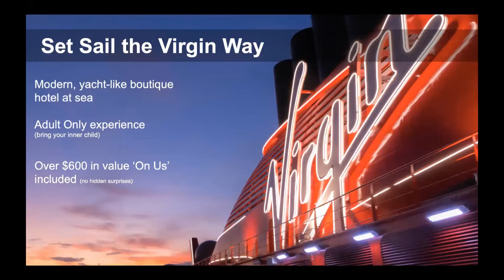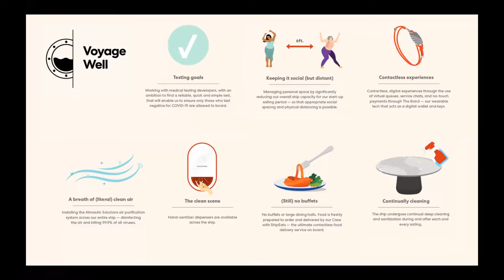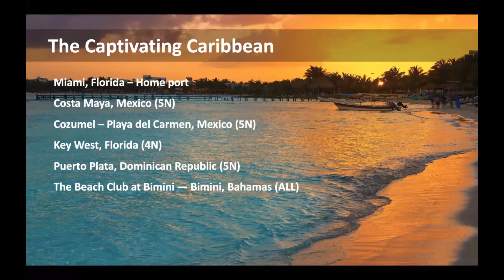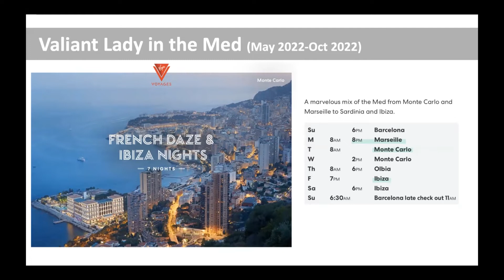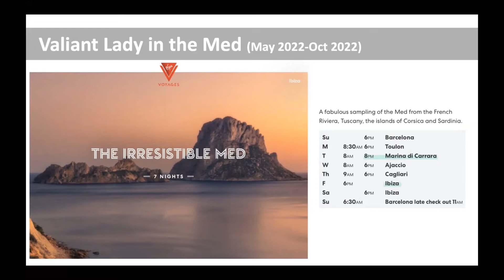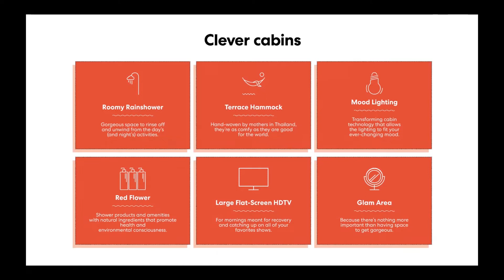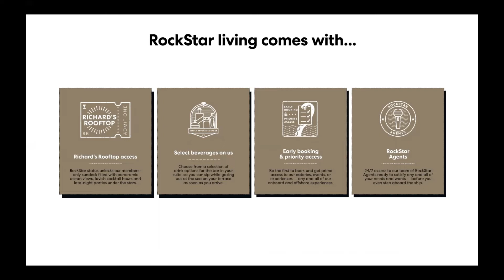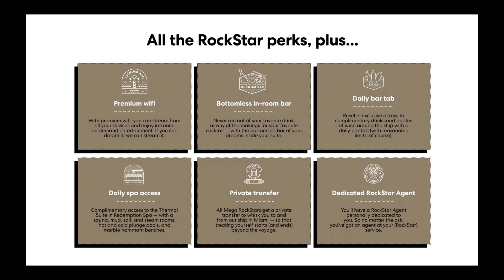Ahoy! From Virgin Voyages & Morris Murdock Travel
Here's an idea... instead of endlessly scrolling Instagram for getaways, actually go on one. Virgin Voyages has picked seaside destinations to satisfy all your cravings, and by curating itineraries with late stays and overnights — Virgin will show you the real people and experiences that make each port so special.

You could say we’ve got a past. When it comes to travel & hospitality – whether planes, trains or spaceships – Virgin has always done things a little differently. And now with Virgin Voyages, we're marrying Virgin’s unmistakable RockStar Service and reputation for the unexpected with a yacht-like experience.

Caribbean or Mediterranean? Sun-filled mornings or late nights under the stars? Gastronomic delights or beautiful sights? The choice is yours, Sailor. Ready to Set Sail The Virgin Way and see how Richard Branson does cruises?

"Why break the rules when you can write your own?" -Sir Richard Branson

To learn more about Morris Murdock Travel's special Virgin Voyages offers, please today!

And to view all our 2021 Morris Murdock Travel Show seminars and presentations, please

Come on and get away with Morris Murdock Travel! We've had 25 years of showing you the world and 63+ years of sending you there.